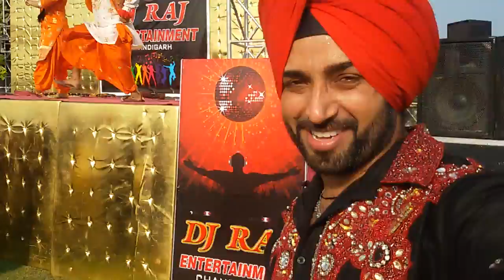Panjab chandighar molly mukherjee